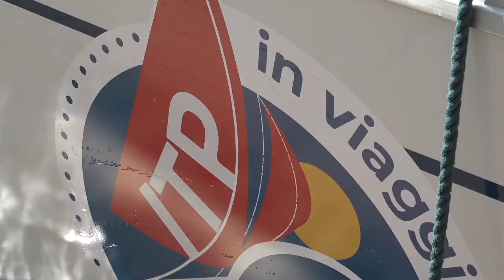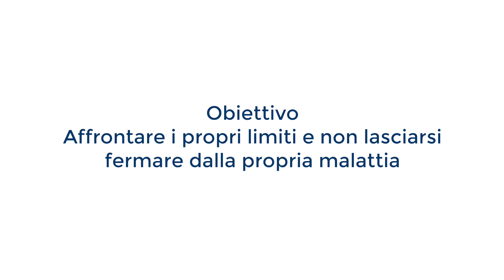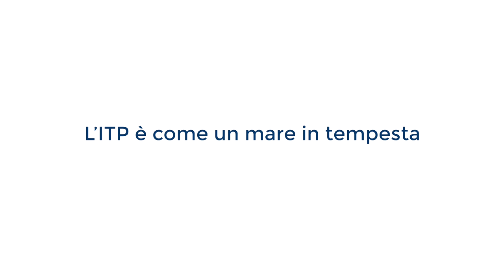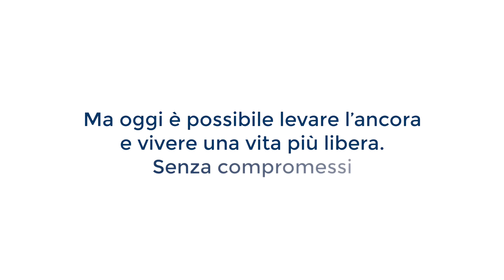Regata Millevele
⛵ “Spegnete i motori. Comanda il vento”. E così è stato alla regata Millevele sabato 24 settembre a Genova, alla quale per la prima volta ha partecipato un equipaggio con Trombocitopenia immune (ITP)! Riviviamo insieme i momenti più emozionanti di questa impresa.

🌊 Capitanati dal noto velista Mauro Pelaschier, Barbara, Cecilia, Gabriela, Simone e Maurizio hanno affrontato il mare con determinazione, conquistando il quarto posto di categoria e aggiudicandosi il dodicesimo nella classifica generale!

L’iniziativa ITPinviaggioconwerlhof, promossa da Sobi Italia con il patrocinio di AIPIT APS Onlus, ha fatto sì che questo equipaggio d’eccezione potesse mollare gli ormeggi e issare le vele verso una vita più libera, senza compromessi, anche con l’ITP.